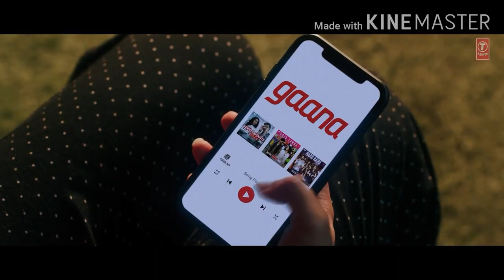New song 2020 superhit song and romantic song Guru love song hamen tumse hua hai pyar ham kya Karen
Welcome to NK Singh films. One of the finest description of entertainment content on YouTube channel. Now watch timer of new south Hindi and Bhojpuri dubbed movies every Saturday and Sunday and also enjoy full length blockbusters Hindi movies and song Bhojpuri and Hindi comedy scenes and Technical Education Technical Institution study.
# jointed at February 15 2020 # nk Singh films enjoy the channel.

Joined 8 Feb 2020 nihar